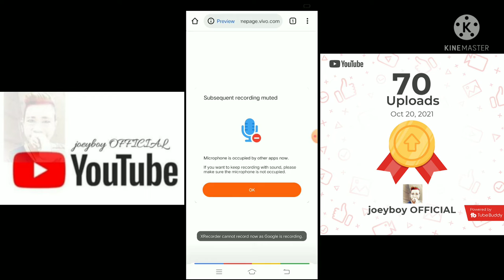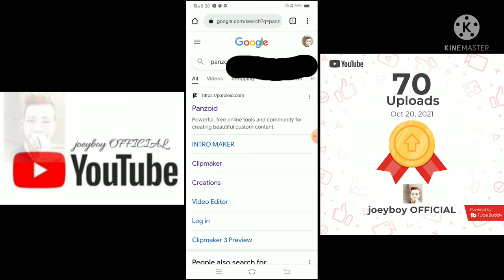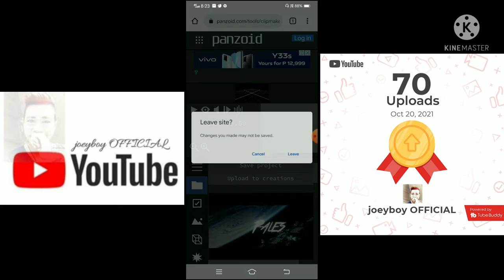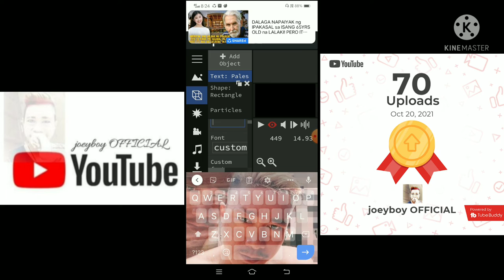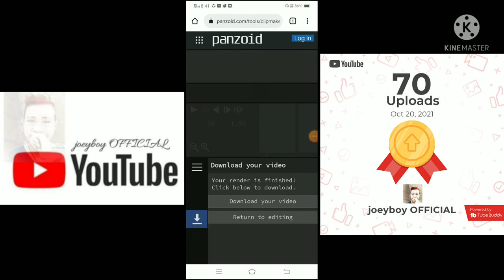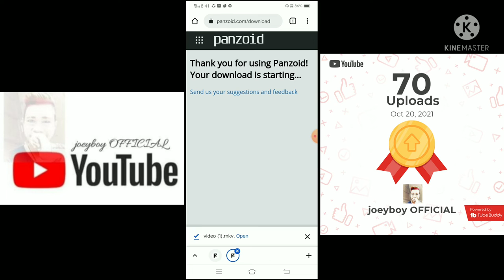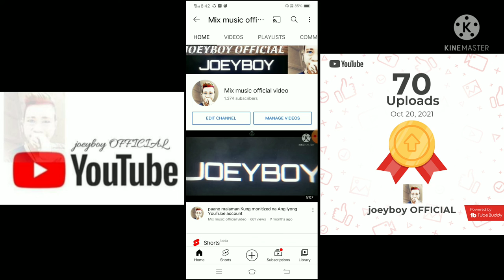HOW TO EDITH INTRO FOR VLOG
3d intro tutorial c4d
tutorial intro hotel california
intro drumming tutorial
intro design tutorial
intro dance tutorial
snorkel intro tutorial data labeling
ph intro drums tutorial
intro to docker tutorial
django intro tutorial
despacito intro tutorial
intro editor tutorial
intro effect tutorial
tutorial intro nothing else matters
intro to excel tutorial
youtube intro tutorial after effects
tutorial intro filmora
intro music for tutorial videos
figma intro tutorial
flask intro tutorial
free intro tutorial
forest pro tutorial
intro tutorial guitar
tutorial intro guitar
tutorial intro galang rambu anarki
214 intro tutorial guitar
shallow intro guitar tutorial
photograph intro guitar tutorial
despacito intro guitar tutorial
intro junior h tutorial
intro to tutorial challenges hackerrank solution in c
tutorial intro stairway to heaven
intro to indesign tutorial
imahe intro tutorial
imovie intro tutorial
illustrator intro tutorial
iris intro tutorial
tutorial intro how i met your mother
tutorial intro kukatakan dengan indah
tutorial/intro/ifelse_task2.html
i see fire intro tutorial
i'm yours guitar intro tutorial
intro.js tutorial
intro to julia tutorial
intro to java tutorial
intro to javascript tutorial
jolene intro tutorial
jungle intro tutorial
tutorial intro menghapus jejakmu
tutorial intro korban janji
intro j ax piano tutorial
tutorial intro kinemaster
intro keyboard tutorial
intro to krita tutorial
run panther intro kinemaster tutorial
kubernetes intro tutorial
kotlin intro tutorial
tutorial intro deny king
tutorial intro logo after effects
tutorial intro love story
intro lick tutorial
tutorial intro mobile legends
logo intro tutorial
lightroom intro tutorial
lightworks intro tutorial
intro maker tutorial
tutorial intro ml
intro makeup tutorial
tutorial intro music
intro movie tutorial
intro miawaug tutorial
tutorial intro maker
after effects intro tutorial no plugins
hotel california intro tutorial no capo
netflix intro tutorial
neon intro tutorial
news intro tutorial
narda intro tutorial
nobela intro tutorial
intro tutorial on scratch
obs intro tutorial
ocean intro tutorial
tutorial intro sweet child o mine
o praise him piano intro tutorial
intro python tutorial
intro piano tutorial
tutorial intro premiere
intro panzoid tutorial
intro programming tutorial
214 intro tutorial piano
disney intro piano tutorial
intro to quickbooks tutorial
qgis intro tutorial
quick intro tutorial
intro react tutorial
intro to r tutorial
intro to redux tutorial
roundabout intro tutorial
roblox intro tutorial
revit intro tutorial
rust intro tutorial
intro sequence tutorial
intro slides tutorial
intro screen tutorial
intro to solidworks tutorial
tutorial intro to react
tutorial intro to r
blender intro templates tutorial
tutorial intro universal
unity intro tutorial
hotel california intro ukulele tutorial
unwell intro tutorial
tutorial intro surat cinta untuk starla
intro tutorial video
tutorial intro vegas
valorant intro tutorial
vsdc intro tutorial
vlog intro tutorial
tutorial intro wish you were here
intro to wordpress tutorial
wonderwall intro tutorial
tutorial intro walt disney
x-particles tutorial intro
intro tutorial youtube
tutorial intro per youtube
intro to zoom tutorial
intro to resolve 16 tutorial
intro tutorial sony vegas pro 13
tutorial intro 2d after effects
214 intro tutorial
tutorial intro 20th century fox blender
intro 2d tutorial indonesia
tutorial intro 20th century fox
destiny 2 intro tutorial
intro 3d tutorial
3d intro tutorial ae
arma 3 intro tutorial
gta 4 intro tutorial
filmora 9 intro tutorial
ableton live 9 intro tutorial